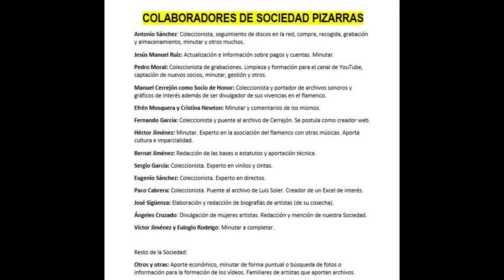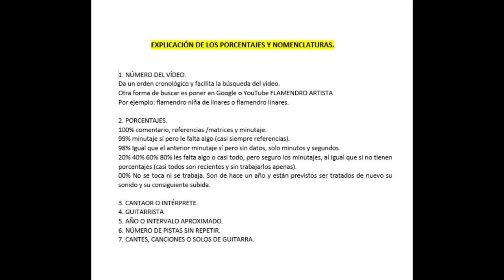(2 de 4) 99% EL NIÑO DE LA ALHAMBRA CON MANOLO BULERÍA 1941 2 CANTES. FALTAN 2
EL NIÑO DE LA ALHAMBRA
Esta grabación fue aportada por Juan Antonio Santos Pérez, y por indicación del mismo, le he subido el tono tres puntos con respecto al sonido original de grabación. Ese es el resultado.

Intuimos que es un cantaor que nació en Granada, la tierra de La Alhambra, motivo por el cual se afianzó este seudónimo artístico: El Niño de la Alhambra.
Solamente he podido hablar de este cantaor con Manuel Cerrejón. Algunos ni lo conocen, ni saben nada de él, ni de su existencia, ni mucho menos habían escuchado nada sobre él. Nos consta que tiene otro disco de pizarra... a ver si entre todos damos con él y lo subimos, orotgando al César lo que es el César.

En lo que concierne a su cante vemos influencias de El Niño de la Huerta en las romerías típicas que se cantaban en la época y en épocas posteriores, en las que como norma general, se culminaba con un fandango, con aires de Huelva, primordialmente y con letras que aludían a las Vírgenes a las que se le dedicaba el cante... Así lo dejaron grabado artistas de la talla del Niño de la Huerta, Niño de Fuentes de Andalucía, Palanca, etc.

Por fandangos, sigue la escuela de Manuel Vallejo, en su fandango más representativo, el que grabó con aires de soleá y se atrevió a cuadrarlo a ritmo de bulerías por soleá. Vallejo era un genio y creo tanta escuela, que algunos artistas de la época se permitían el lujo de imitarlo, como es el artista que nos ocupa en este vídeo. A mi entender, después de haber escuchado tanto flamenco, podría casi asegurar que el único que cantaor que de verdad imitó en aquella época los fandangos de Manuel Vallejo fue El Pena Hijo "Que buscando el río va", que realiza una copia exacta fruto de las facultades y dulzura que poseía el genial artista malagueña para la interpretación de este tipo de cantes.

Cualquier aportación (foto, dato o cante) será bienvenido y rezará el nombre del aportador en este vídeo. Gracias.

Disfruten. ¡Viva Graná que es mi tierra!

ALHAMBRA (NIÑO DE LA)

CON LA GUITARRA DE MANOLO BULERÍA

GRAMÓFONO ETIQUETA GRIS OSCURA
203.561a  SO 8.482  Fandango "Te pusieron como nombre" "No te entregues por dinero". NO LO TENEMOS.
203.561b  SO 8.485  Taranta "Me huyen los carabineros"  NO LO TENEMOS.

NO TENEMOS LAS REFERENCIAS. ESTE DISCO ESTABA EN EL CENTRO DE DOCUMENTACIÓN MUSICAL DE GRANADA. ME LO GRABÓ JUAN PIÑAR Y LO TRATÓ DIGITALMENTE. GRACIAS, JUAN!!!
EL EX.DIRECTOR TRISTEMENTE DESAPARECIDO, ESTEBAN VALDIVIESO, DE GRANADA, CONTRIBUYÓ PARA LA CONCESIÓN DE LA BECA DE INVESTIGACIÓN DE ESTUDIOS FLAMENCOS QUE FUE OTORGADA A MI PERSONA PRECISAMENTE PARA QUE USTEDES PUEDAN DISFRUTAR DE ESTOS CANTES, Y EN ESTE CASO, DE ESTE CANTAOR, DEL QUE POCO O NADA DE SABE.

Milonga Dando el viento sus olores
Fandangos Es perfume de la sierra

080 EL NIÑO DE LA ALHAMBRA CON MANOLO BULERÍA 1941 2 CANTES

00:01 Milonga ‘Dando el viento sus olores’ seguido de fandangos en el 6:00 ‘De la Isla de Santa Ana’

03:10 Fandango ‘El perfume de la sierra’ y ‘Un patio con una fuente’